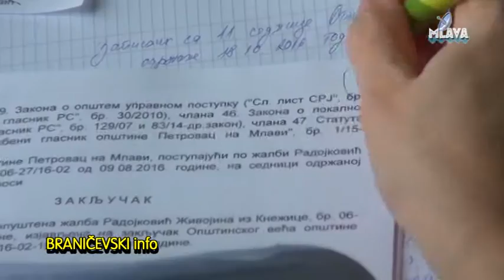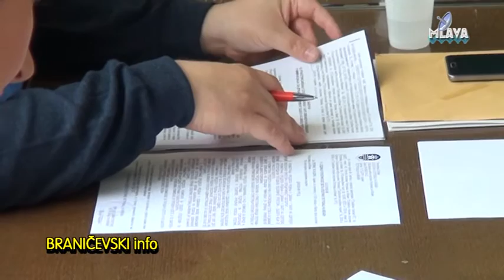Vece 18.10.2016.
Petrovac na Mlavi Vece  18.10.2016.